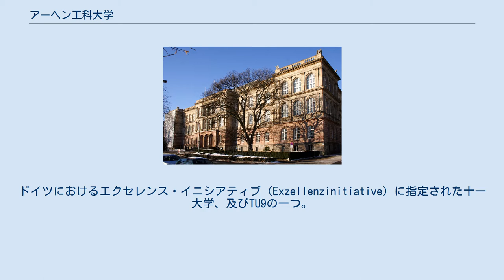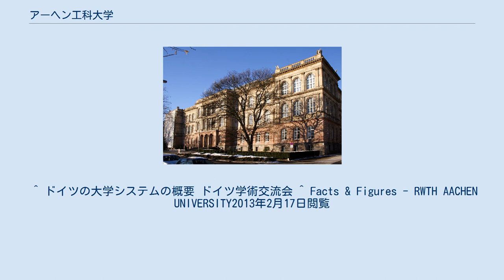アーヘン工科大学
ノルトライン＝ヴェストファーレンの大学
アーヘン工科大学（ドイツ語：Rheinisch-Westfälische Technische Hochschule Aachen/RWTH Aachen、英称：RWTH Aachen University）は、ドイツのノルトライン＝ヴェストファーレン州アーヘンにある工科大学。
ドイツにおけるエクセレンス・イニシアティブ（Exzellenzinitiative）に指定された十一大学、及びTU9の一つ。
2014-15のTimes Higher Educationによる世界大学ランキングにおいて、工学・テクノロジー分野で世界39位、総合129位。
 大学本部建物 2012年時点で、9学部、260研究室、学士・修士130コース、在籍教授496名、学生37,917人の規模を誇る アーヘン工科大学はキャンパスに集約された大学ではなく、学舎はアーヘン都心部に分散している他、アーヘン大学病院や一部研究所等はアーヘン西部の郊外部に立地している。
 ^ ドイツの大学システムの概要 ドイツ学術交流会 ^ Facts & Figures - RWTH AACHEN UNIVERSITY2013年2月17日閲覧